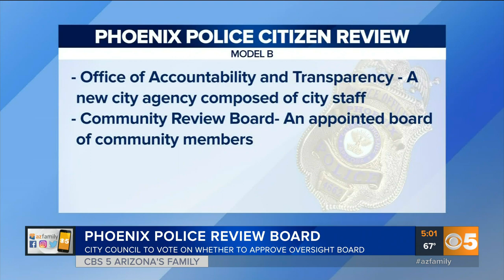Phoenix City Council deciding on oversight for police department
The Phoenix City Council is hearing from people about how there should be civilian oversight on the Phoenix Police Department and there are two models Council members are considering.